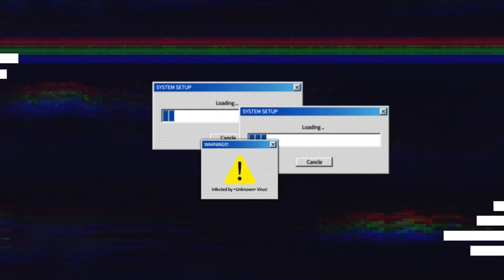PEGADAPELLI 1st anniversary video 11 PASTOR ASHOKPAUL KYATHAM 11 DON'T MISS IT || 3 YEARS AGO